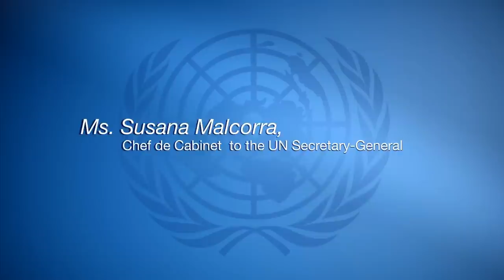Susana Malcorra: gender equality is progress for all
United Nations, March 2014 - Susana Malcorra, Chef de Cabinet to the UN Secretary-General explains to Daisy (10), Trisha (11) and Elara (17) students at Blackheath High School for girls (London, UK), how gender equality means progress for all.